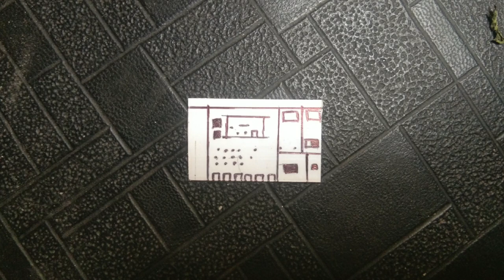How to make generator car coach 1:87 scale !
measurements of LHB coach in 1:87 HO SCALE

length - 27cm

width - 3.5cm

wheel diameter - 10mm

Instagram👉httpa://Instagram.com/ajgadget_24